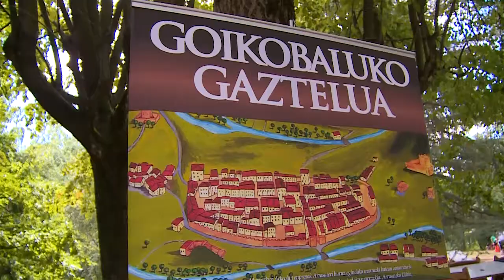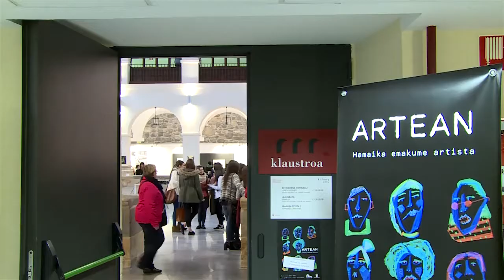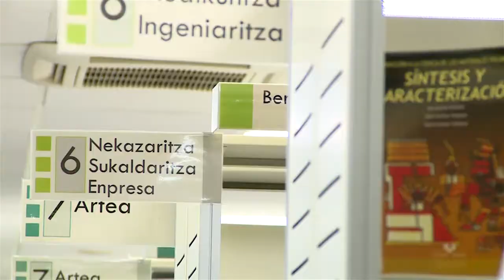Arrasate eta kultura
Kultura bizia